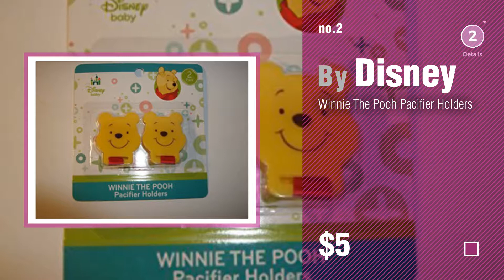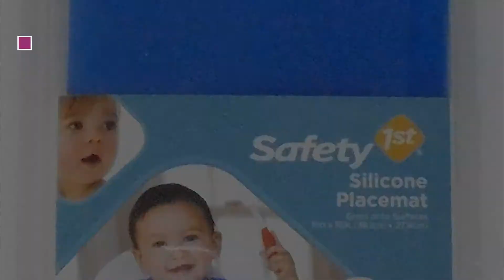Best Brands Baby Products Video Collection // New & Popular 2017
for more great options and ideas, Click this Circle in the corner.
For More Details About These Best Brands Baby Products Click This Link
Nickelodeon Double Pack Plastic Sippie Bowls with Attached Straw and Slanted Edges, Blue Paw Patrol, 1-pack (2 Bowls in Total) Double Pack Plastic Sippie Bowls with Attached Straw and Slanted...

Winnie The Pooh Pacifier Holders Pacifier Holders

2-Pack Disney Baby Mickey Mouse Hooded Bath Towels, Astro Blue Baby Mickey Mouse Hooded Bath Towels, Astro Blue

Minnie Mouse Pacifier Holders Pacifier Holders

Disney Minnie Mouse Sweets Baby Wipe Case & 4-pk Disposable Changing Pads Mouse Sweets Baby Wipe Case & 4 pk Disposable Changing Pads

Mickey Mouse Clubhouse Disney Growth Chart (36 x 7.875) Self Stick and Removable Chart Clubhouse Disney Growth Chart (36 x 7.875) Self Stick and...

Mickey Mouse Pacifier Holders Pacifier Holders

2-Pack Disney Baby Minnie Mouse Hooded Bath Towels, Boutique Pink Baby Minnie Mouse Hooded Bath Towels, Boutique Pink

Safety 1st Silicone Placemat Reusable and Easy to Clean Silicone Placemat Reusable and Easy to Clean

Nuby Super Soft Terry Hooded Baby Bath Towels Set/2 by Nuby 26 x 30 (Grey/White Stars) Terry Hooded Baby Bath Towels Set/2 by Nuby 26 x 30...

Try also: NickelodeonDouble, WinnieThe, #2-packDisney,